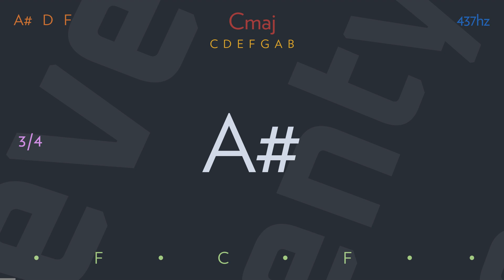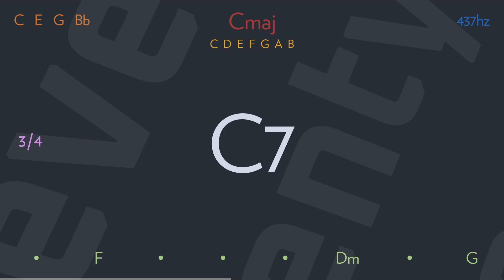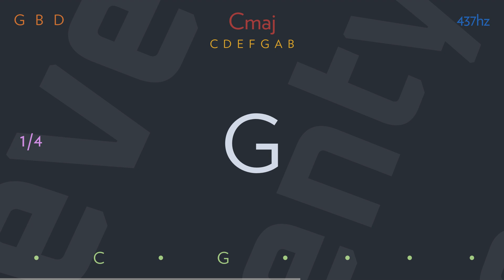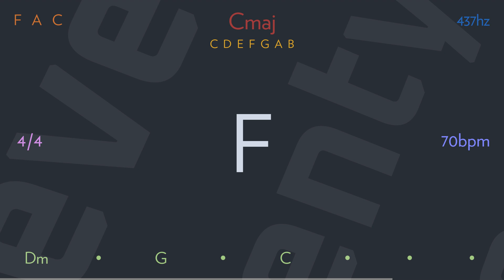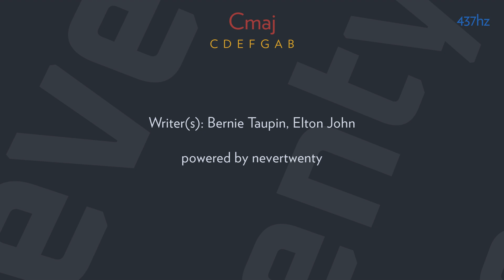don't let the sun go down on me by ELTON JOHN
I can't light no more of your darkness

All my pictures seem to fade to black and white

I'm growing tired and time stands still before me

Frozen here on the ladder of my life

Too late to save myself from falling

I took a chance and changed your way of life

But you misread my meaning when I met you

Closed the door and left me blind by the light

Don't let the sun go down on me (Don't let the sun)
Although I search myself it's always someone else I see
I'd just allow a fragment of your life (Don't let the sun)
To wander free

But losing everything is like the sun going down on me

I can't find, oh, the right romantic line

But see me once and see the way I feel

Don't discard me just because you think I mean you harm

But these cuts I have, oh, they need love to help them heal

Writer(s): Bernie Taupin, Elton John